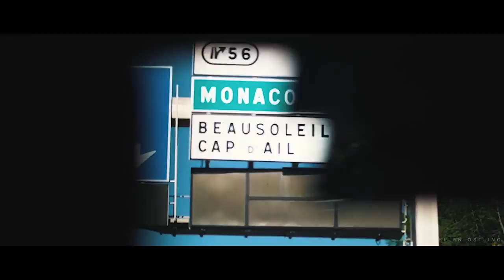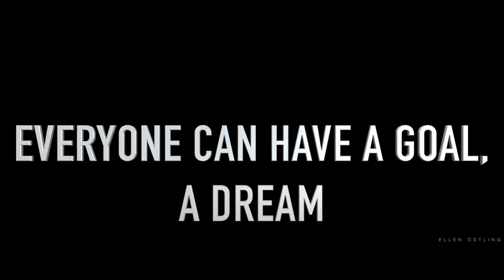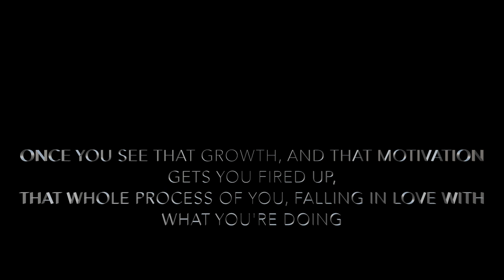WHY FOLLOWING YOU DREAM IS WORTH EVERY SECOND | feat. Jon Olsson & Christian Guzman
All cred for filming and music goes to the content owners.